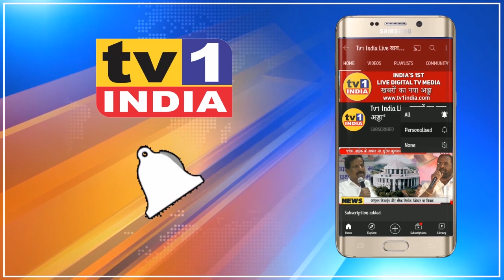Navi Mumbai Airport नामांतरण के लिए प्रकल्पग्रस्तों ने भरी हुंकार | 24 जून को CIDCO पर आंदोलन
नवी मुंबई एयरपोर्ट को दिबा पाटिल का नाम दिलाने 29 गांवों के प्रकल्पग्रस्त 24 जून को सिडको का घेराव करने वाले हैं.  दिबा पाटिल की जयंती के दिन होने वाले इस विशाल आंदोलन को लेकर आज शिरणवे विद्यालय में एक बैठक की गयी जहां मुख्य समन्वयक मनोहर पाटिल, डॉ. राजेश पाटिल, दशरथ भगत, दिपक पाटिल, रामचंद्र घरत समेत तमाम नेता मौजूद थे.